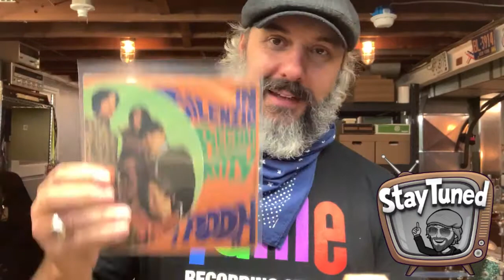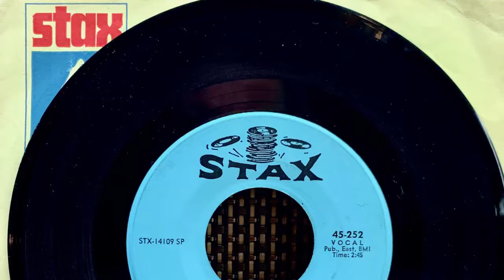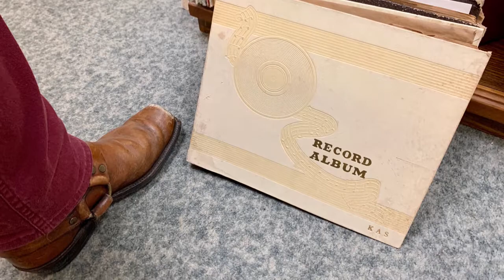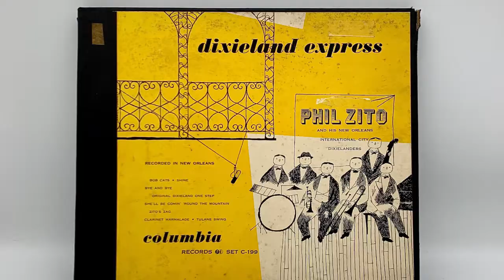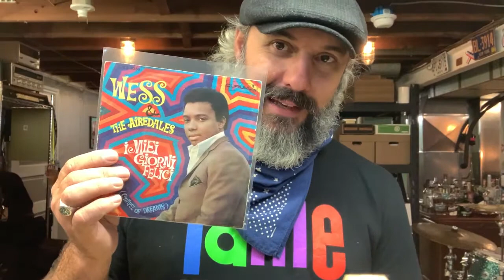BOX OF SIXTIES PSYCHEDELIC RECORDS FROM ITALY • RICKS RECORD SHACK • RARE SOUL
"SOUL SEARCHING" is a weekly series that highlights the thrill of the hunt (as they say) while tracking down music in various formats to satisfy my soul and hopefully influence my songwriting!